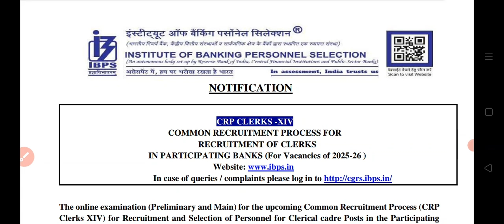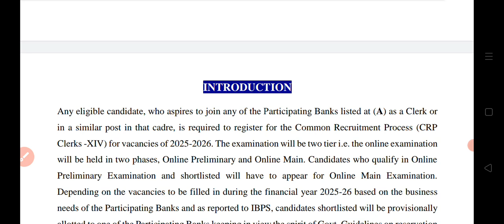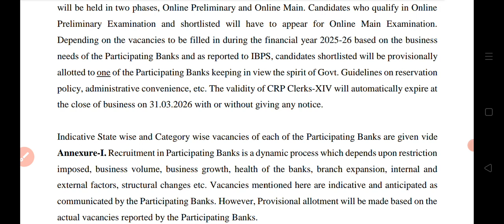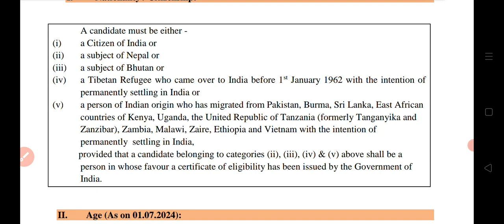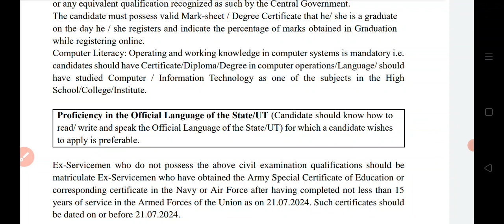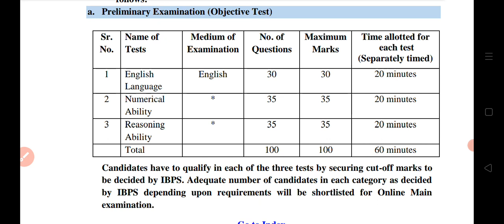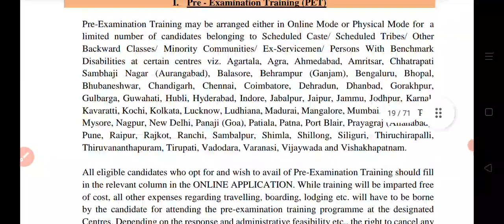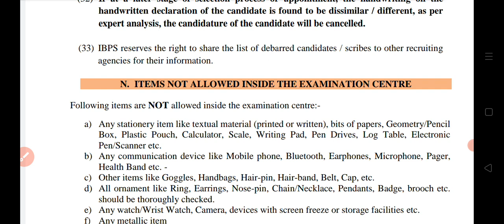IBPS ગ્રામીણ બેંક ભરતી 2024/સંપૂર્ણ જાણકારી.